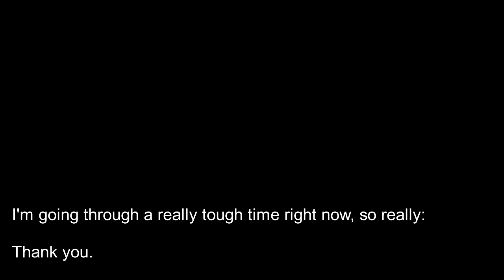going on a walk with my horse